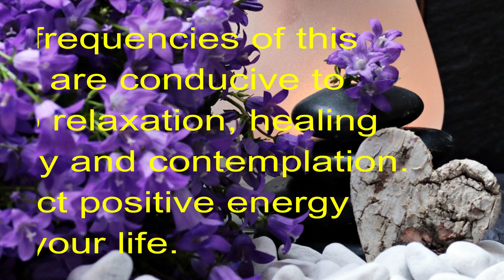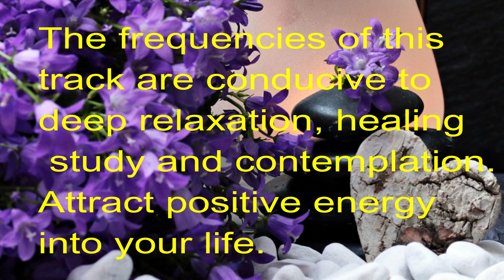Meditation Healing Music, "Wipe Out All Negativity", Subconscious Blockages Removal, Isochronic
This is more than 2 hours uplifting meditation and healing music perfectly designed for, sleep meditation, removing all negative energy, subconscious blockages; increase inner peace, healing, positive energy; relief stress and depression, attract positive energy, relax body mind and soul, relaxation, meditation, healing, resting, studying and sleep. You can also use this music while you are sleeping, relaxing, meditating, healing, contemplating and studying too

Music: “Cinematic Ambient - Inspirational and Emotional Background Music Instrumental ” by Ashamaluev
Study Music & Concentration Music is brainwave background music to help you to study, focus, and concentrate on learning process and work more effectively.
These sleep meditation sessions will put you into relaxing healing sleep and will train your mind to fall asleep effortlessly.
Meditation Music recordings also include Reiki Music, Tibetan Music and Shamanic Music. For Deep transformative meditation.